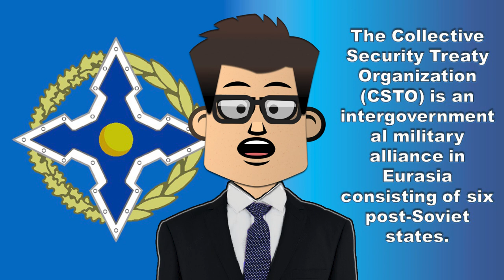Collective Security Treaty Organization | Introduction, Foundation, History, Objectives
The Collective Security Treaty Organization (CSTO) is an intergovernmental military alliance in Eurasia consisting of six post-Soviet states: Armenia, Belarus, Kazakhstan, Kyrgyzstan, Russia, and Tajikistan.

Grow To Know, What is What? Who is Who? Knowledge, Information, How To? What is this? Info about, Want to know, How to Know?